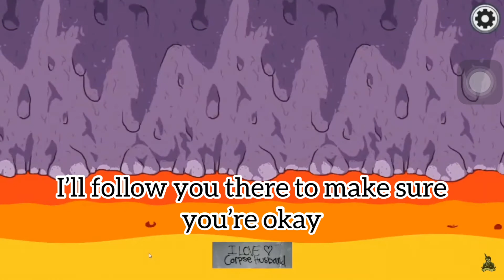Corpse follows Sykkuno as he’s thanking subs | Among us w/ Bretman, BrookeAB, Karl, Valkyrae & more